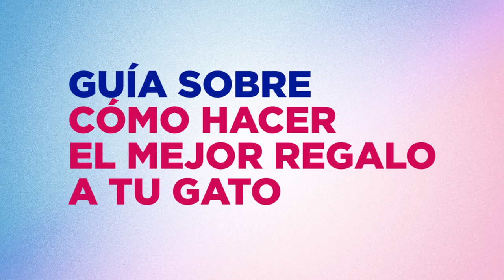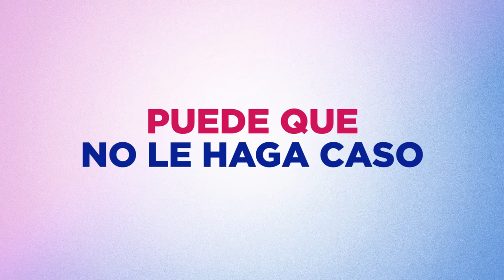MEJORES Y PEORES REGALOS y JUGUETES PARA GATOS 😻🎁 | Compras de Internet para gatos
A tu gato le da igual cuándo le haces un regalo, no sabe si es por navidad, por su cumpleaños o sin motivo aparente. Lo que sí le importa a tu gato es  qué le regalas. Y ahí es donde debemos estar acertados y no elegir alguno que le pueda no gustar o, incluso, causarle problemas.

Por ello, en el vídeo de hoy te hablo de varios productos, juguetes y regalos que puedes encontrar por algunas páginas de Internet para tu compañero felino y te cuento, según mi experiencia y conocimiento en gatos, si le puede gustar a tu michi o no (o si deberías o no).

Índice de contenidos:
00:00 - Elegir un buen regalo para un gato
00:49 - Regalos para gatos sin necesidades especiales
01:19 - Cómo debe ser el regalo ideal para tu gato
02:42 - Juguete de sardina divertida para gatos
03:52 - Pelotas y peluches interactivos para gatos
04:59 - Túneles para gatos
06:31 - Muelles para gatos
07:30 - Dispensadores de comida para gatos
08:24 - Plumeros autónomos para gatos
10:05 - Cosas que necesita tu gato para gatificar su entorno
11:02 - No le regales a tu gato juguetes con láser
12:20 - Ve a la tienda a comprar los regalos para tu gato
13:03 - Despedida, presentación de gatos y tomas falsas

Esperamos que este vídeo te ayude a hacerle el mejor regalo del mundo a tu gato 🙂

Canciones usadas:
“Music For Podcasts 04” de Lee Rosevere.
“Never Play” de Jeremy Blake.

Recursos usados en este vídeo:
Vídeo de Pexels de Polina Tankilevitch.